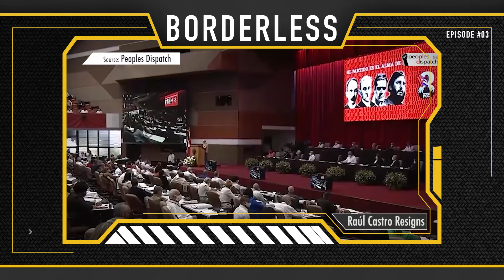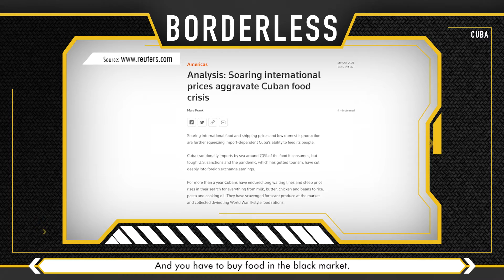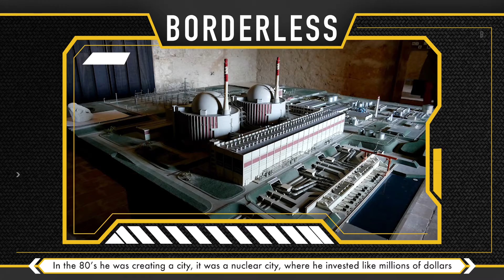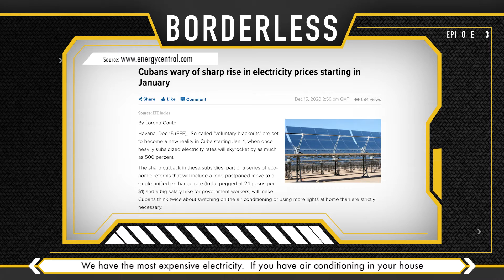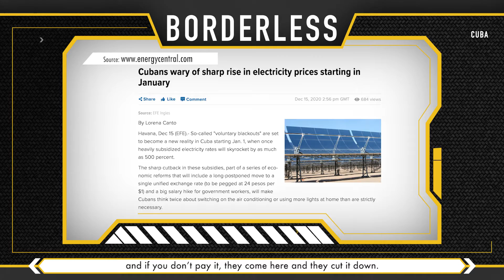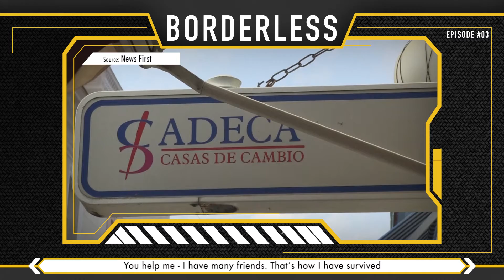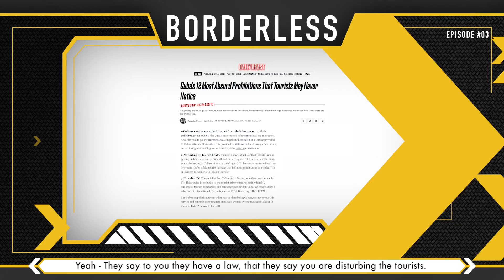Economic Crisis in Cuba: Worse than Fidel Castro? | Ep 3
The end of the Castro regime earlier this year marked a turning point in the history of Cuba. Hopeful for liberation from the grips of socialism, the people looked towards their new government for stability and prosperity in the face of struggles due to COVID-19. Instead, they've suffered a worsening economic crisis marked by lack of medicine, jobs, and food for the masses.

We interview a Cuban citizen who wishes to remain anonymous - an entrepreneur in Havana determined to tell the truth about his country in hopes that someone will listen, and change will finally come to their doorstep.

🎥 The Borderless Documentary Series 🎥

🔴 Follow for updates on the streaming release planned for 2022!

❤️ Thank you to all the creators who helped make this video possible! ❤️

"Fidel Castro today (of almost biblical appearance)"